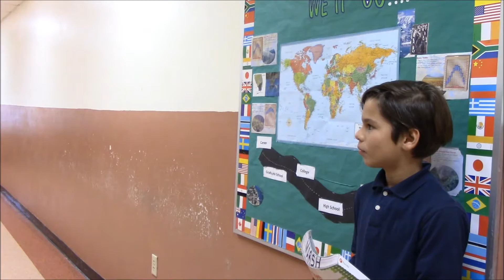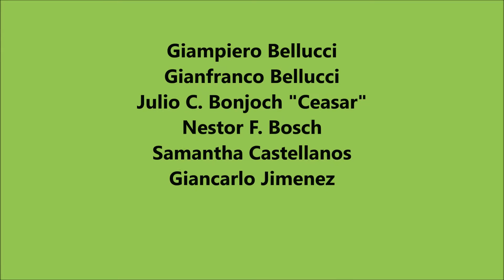Ponce de Leon MS, Challenge #3 2016-2017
Description  Ponce de Leon MS  "Challenge 3" 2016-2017